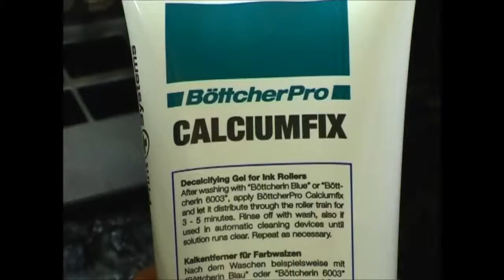Calciumfix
Ein Böttcher Säuberungschemikalie, calciumfix, die zur Schmutzbekämpfung auf Druckwalzen dient.
Also represented on Facebook and LinkedIn!!